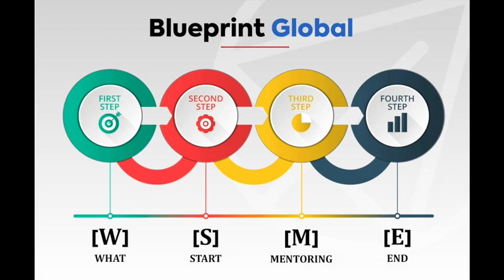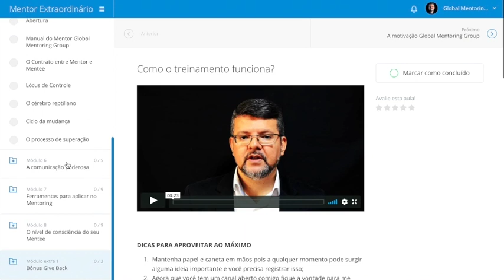O Treinamento Mentor Extraordinário Global Mentoring Group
MENTOR EXTRAORDINÁRIO